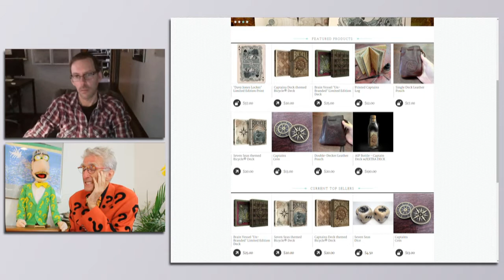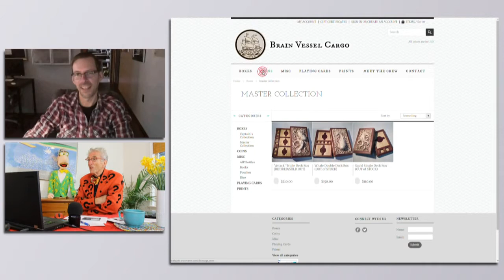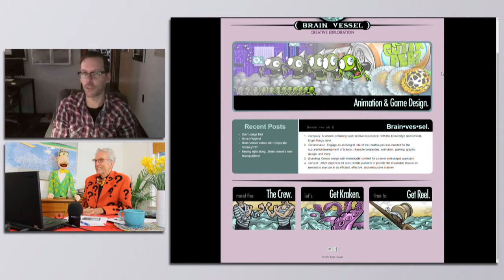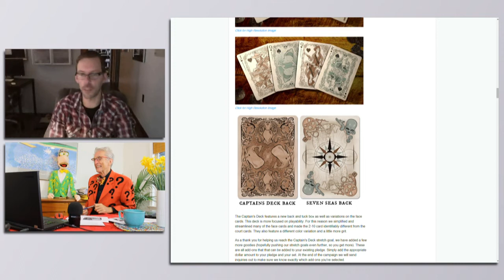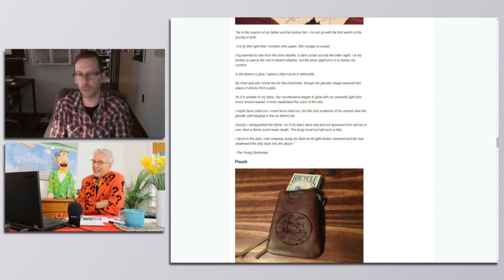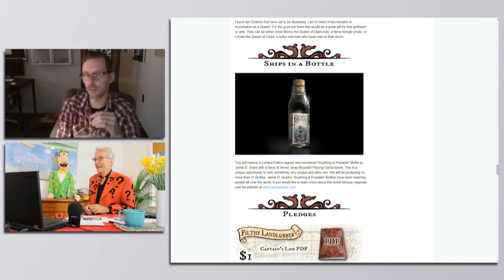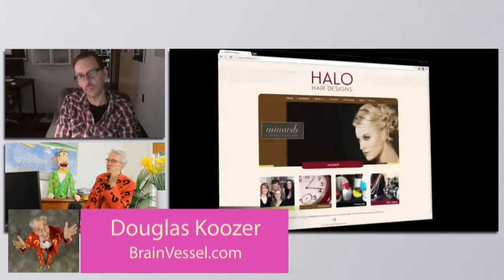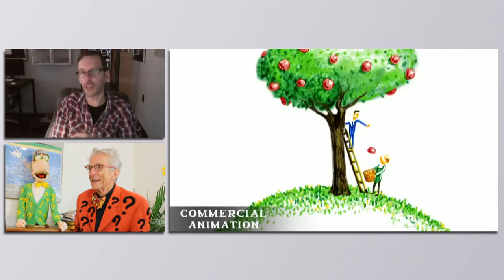Learn The Magic of Using The Internet To Increase Your Cash Flow